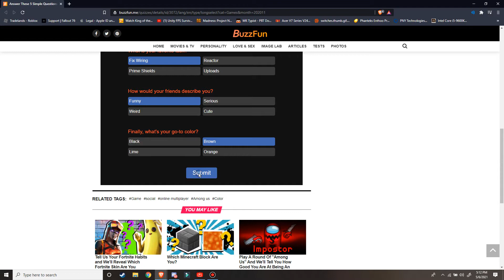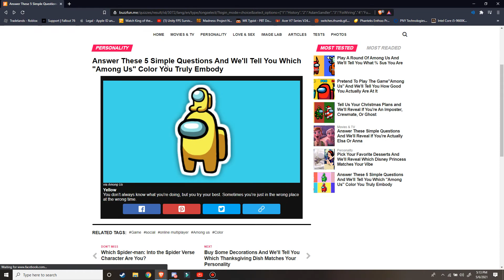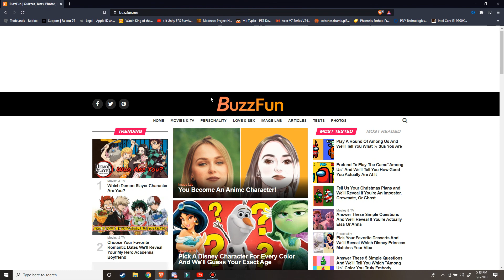Finding about what color i am in among us.